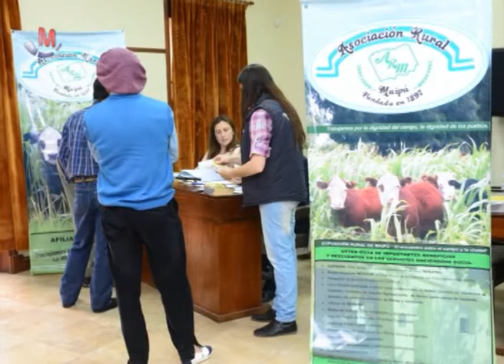CURSO DE GANADERÍA